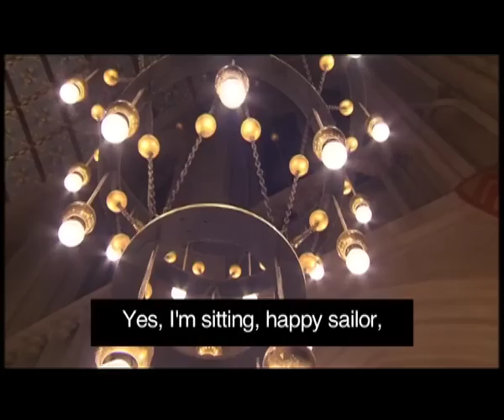SONGS OF PRAISE (WITH SUBTITLES)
Translation of a popular hymn for the hard of hearing by the hard of hearing. And yes, I know it's 'espresso' not 'expresso'. Now.